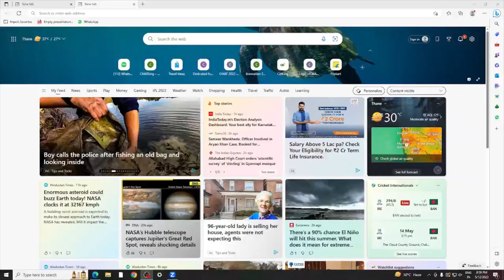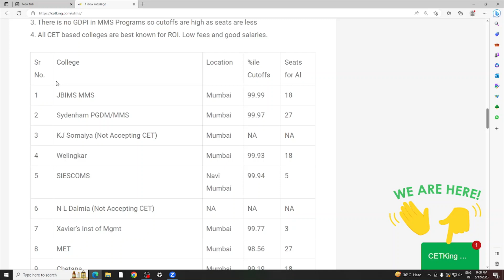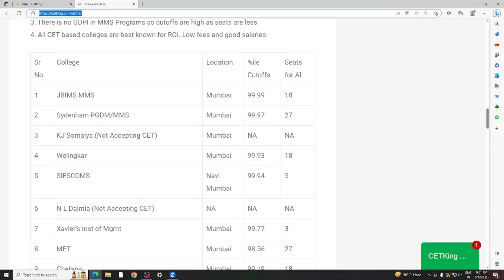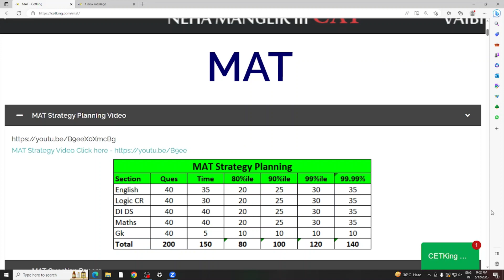ATMA MAT is a backdoor Entry into JBIMS! Sydenham Pumba COEP All CET Colleges